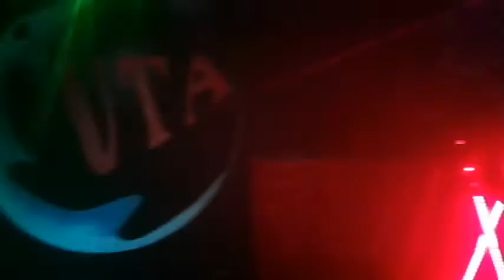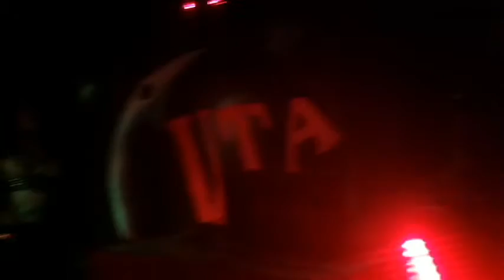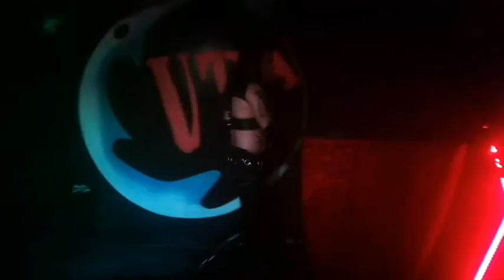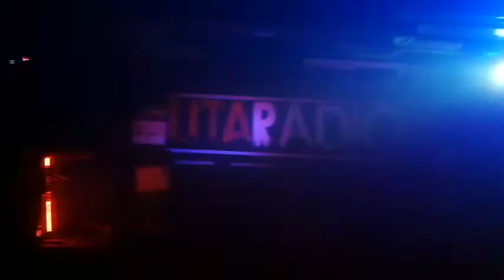Mechanical Paradise - Making the video - Estamos cerca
Mechanical Paradise - Making the video